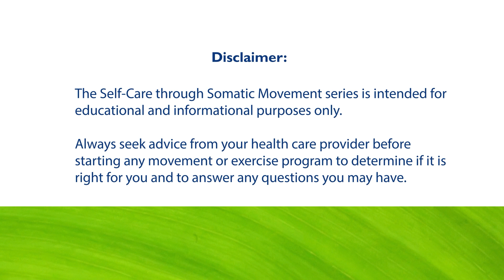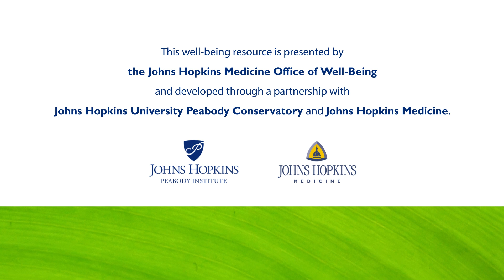Somatic Shorts #4: Releasing Weight through Ideokinesis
This session is about using imagery to facilitate a shift in the way we sense and release the physical and emotional weight that we carry. This is a part of the calming sessions. Somatic shorts are 5 minute sessions to reconnect with your body through movement. Though you can pick any session at any time, we recommend you go in order to address and connect your body as an integrated whole.